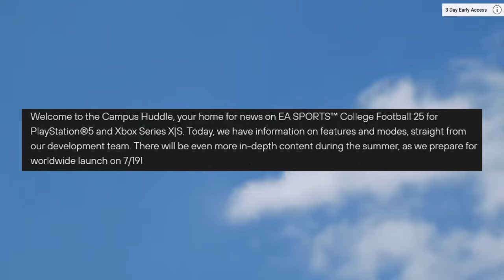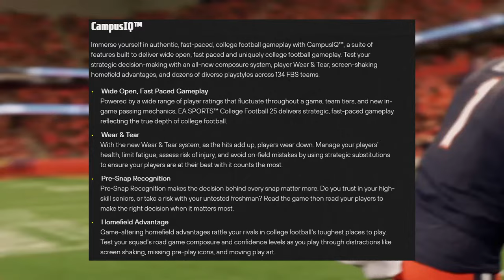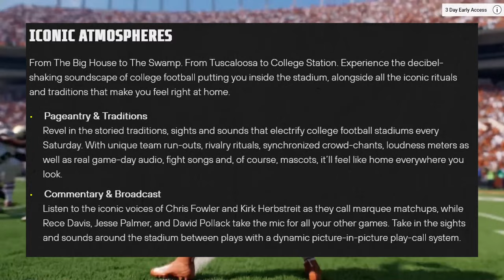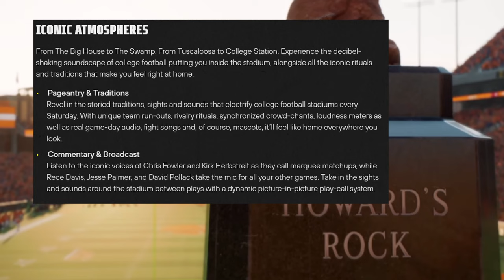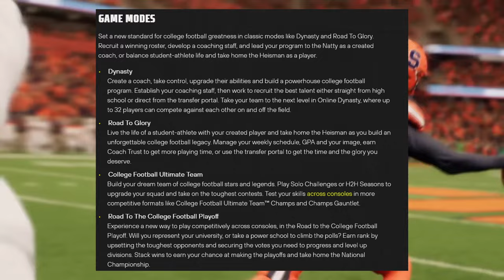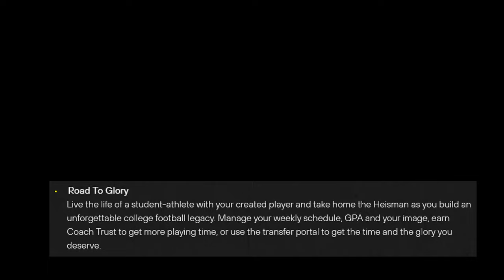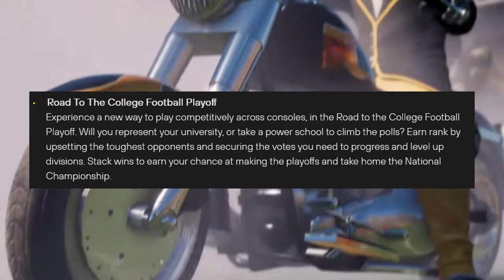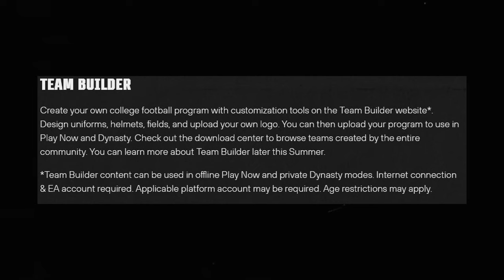COLLEGE FOOTBALL 25 OFFICIAL FEATURES REVEAL: Dynasty, Road to Glory, Ultimate Team and Team Builder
In this EA Sports College Football 25 video, I will be breaking down the official features confirmed in the new game! We will cover Online Dynasty, Road to Glory, Teambuilder and more!